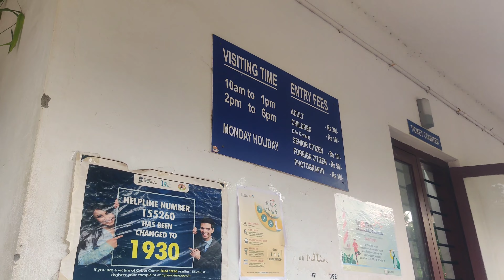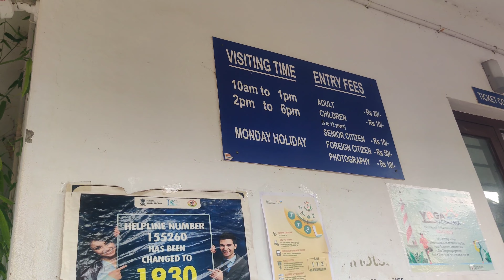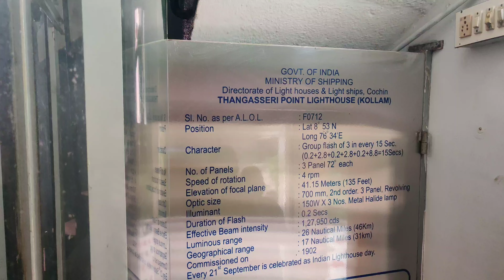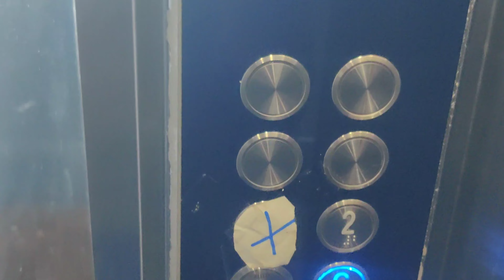തങ്കശ്ശേരി ലൈറ്റ് ഹൗസിലേക്കൊരു യാത്ര ☺️| Thangassery Light House⚓🗺️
Tangasseri Lighthouse or Thangassery Lighthouse is situated at Tangasseri in Kollam city of the Indian state of Kerala.[2][3] It is one of the two lighthouses in the Kollam Metropolitan Area and is maintained by the Cochin Directorate General of Lighthouses and Lightships.[4][5] In operation since 1902,[6] the cylindrical lighthouse tower painted with white and red oblique bands has a height of 41 metres (135 ft), making it the second tallest lighthouse in Kerala coast.[7] Tangasseri Lighthouse is one of the most visited lighthouses in Kerala.[8]

varkala beach,about varkala beach,varkala beach kerala from bangalore,varkala beach vs kovalam beach,varkala beach things to do,girls tour,gossip girl tour in new york,girls' generation 2011 tour in seoul full,beach whatsapp status,beach walk whatsapp status in tamil,friends in beach whatsapp status,couple on beach whatsapp status,light house view,lighthouse monkey pump,lighthouse how to get to lighthouse,lighthouse view from ship,lighthouse inside view